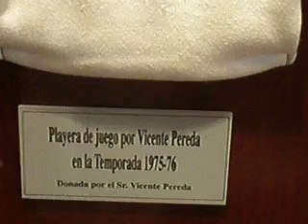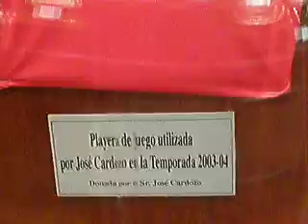Toluca Museo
Chiquito pero  Perron